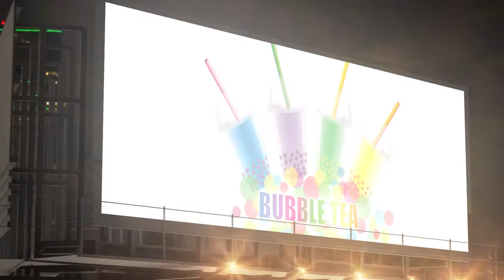Frozen Yogurt Near Paramus NJ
Frozen Yogurt Shop at 170 Main Street Lodi, NJ. Self service frozen yogurt shop and bubble tea. Visit us today for a FREE SAMPLE of frozen yogurt.

FROZEN YOGURT
GELATO
SMOOTHIES
SHAKES
BUBBLE TEA
PROTEIN SHAKES
FRESH FRUIT
HOT FUDGE
WEEKLY SPECIALS
LOYALTY CARDS
GIFT CARDS
CONTESTS
FREE WIFI